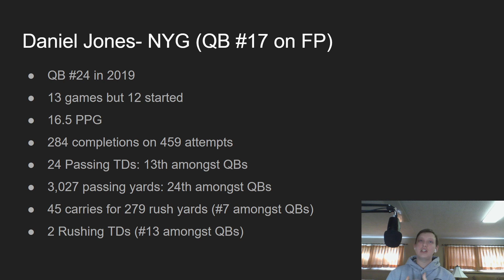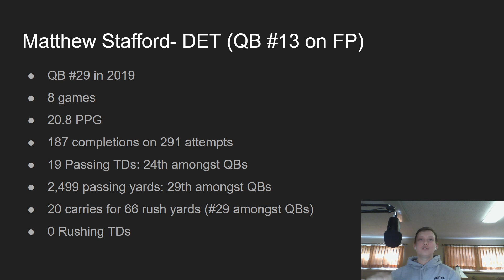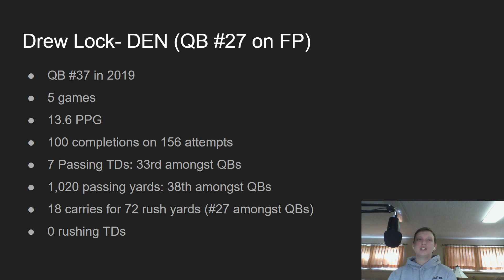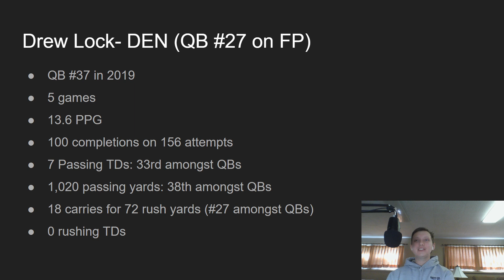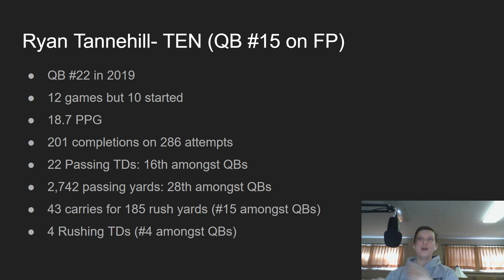2020 Fantasy Football: Sleeper Quarterbacks (Late Round QBs)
2020 Fantasy Football: Sleeper Quarterbacks (Late Round QBs)

In this video I talk about some quarterbacks that I like for the fantasy football 2020 season. I talk about four total quarterback sleepers that I will be targeting in my fantasy football drafts. There will be videos like this for the rest of the positions as well as updated videos as the off season moves along.